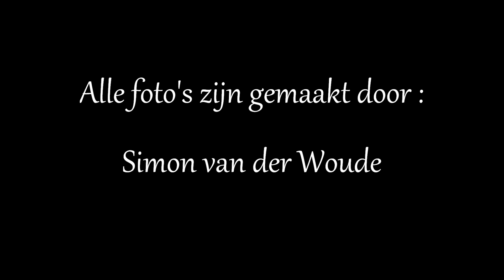Uitvoering ; GV Leeuwarden 13 Februari 2011 (Foto's)